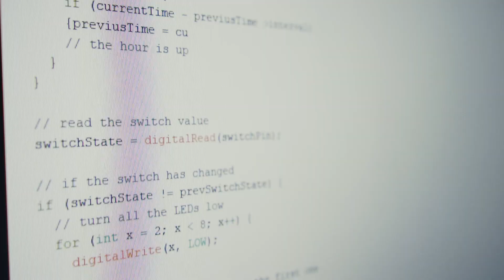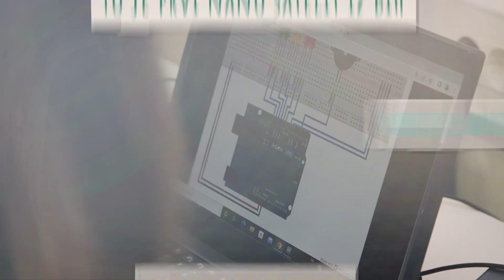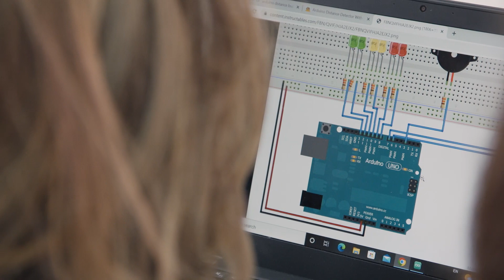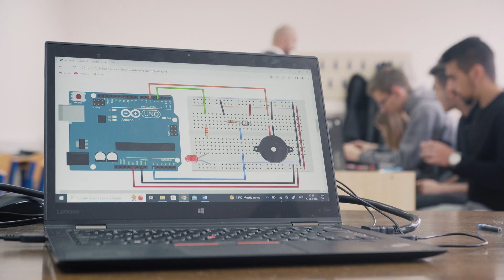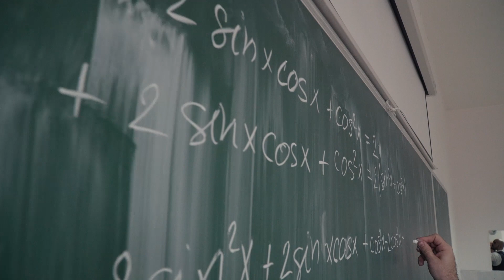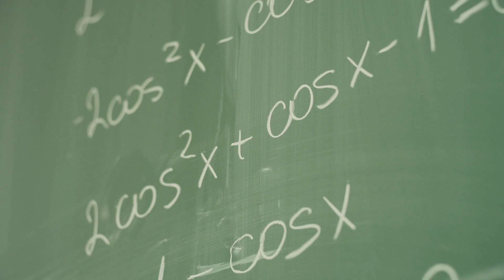Anes Hadžiomerović - CubSat kocka – nano-satelit | NIN 2021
Pobjednik Nagrade za inovativne nastavnike 2021. u kategoriji Predmetni nastavnici u srednjim školama.